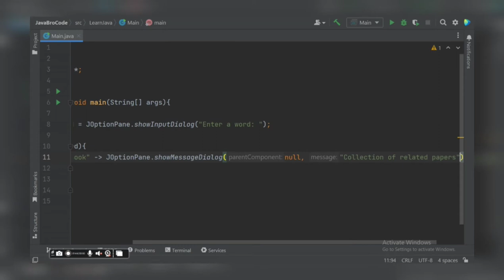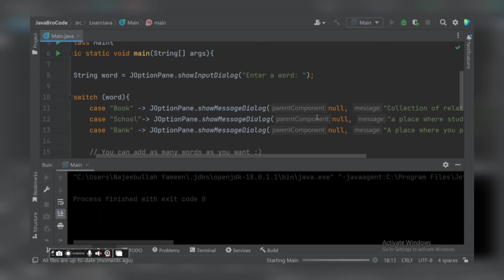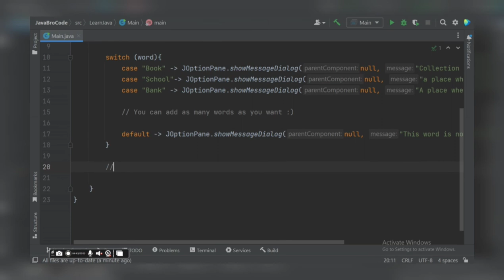Create a small GUI Dictionary in Java (Swing)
In this video you are going to build a GUI small dictionary in Java (Swing).
You can add as many word as you like.